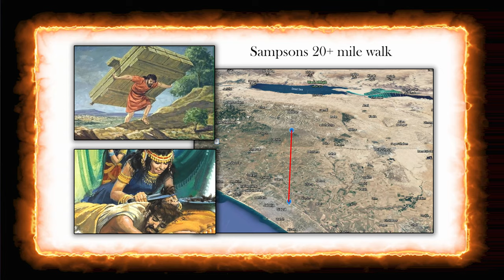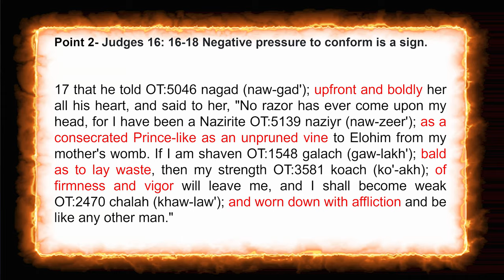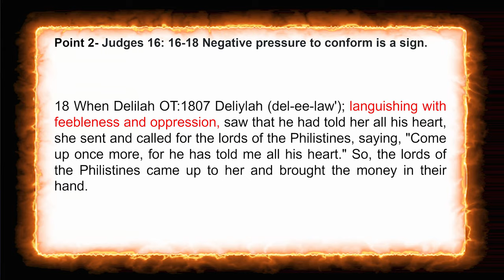Negative Pressure to Conform Is a Sign | Episode 6 Judges 16 | The Way Ministries Part 5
About this video: Negative Pressure to Conform Is a Sign Episode 6 Judges 16 | The Way Ministries

In Episode 006 of Through the Eyes of an Elder Discussions, there are many ways to leave the faith, but at the core of it, this is about forgetting what brought you to Faith in the first place. We are many times faced with enormous pressure to compromise with the faith. This is a time of testing of our character to see what it is made of. Samson is examined in how he compromised and it caused him to lose his eye sight and strength. We too lose our spiritual eye sight when we give our power away.

A warning of thinking you are strong when we are actually weak. This is an opportunity to test us and often times we fail being puffed up in our pride.

Anthony and John discuss some of the ways we fall into the ditch of falling away from the faith.